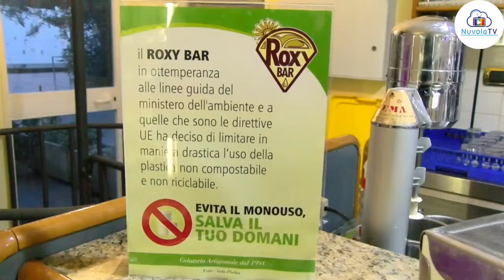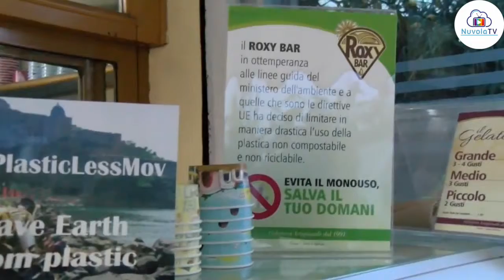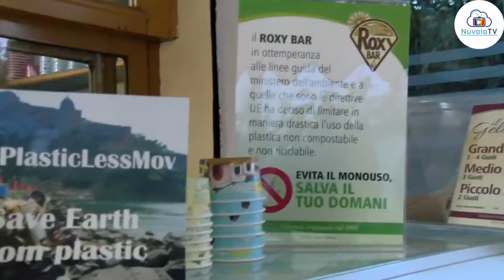FORIO - IL ROXY BAR È GIÀ (QUASI) PLASTIC FREE. IL TITOLARE : "AMIAMO LA NOSTRA TERRA"